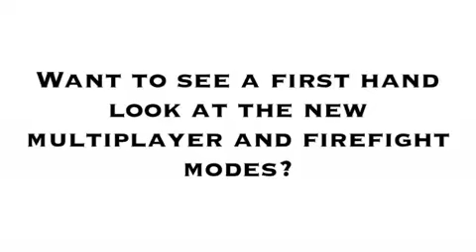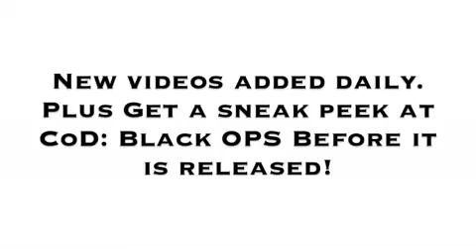Halo Reach - First 10 Minutes of Campaign Gameplay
i primi 10 minuti di Halo Reach